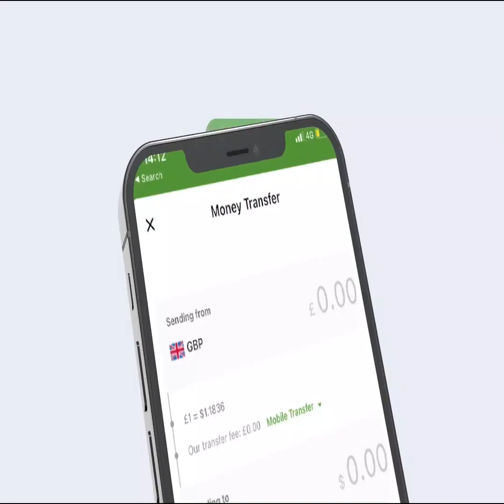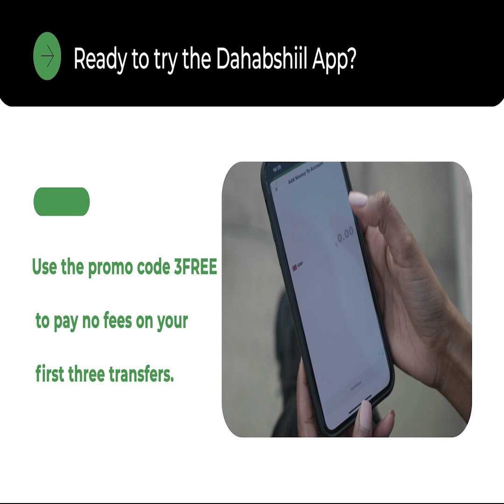Wasiirka Ciyaaraha Cabdirashiid Qambi Oo La Hadlay Horyaal Tv